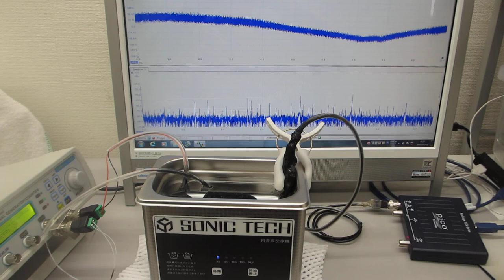メガヘルツの超音波洗浄器（42kHz 35W)実験－－非線形現象の制御技術開発－－